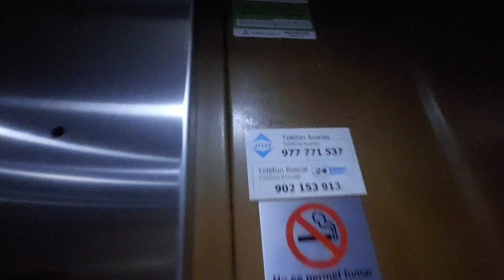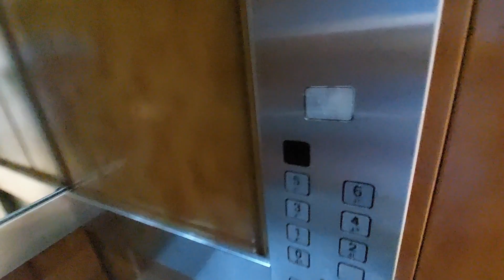Ayssa lift in Tarragona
Location: Carrer de Pere Martell, 25, 43005 Tarragona
Capacity: 525 kg 7 pers
Serial num: RAE 5243
Date inspection: 05-02-21
Cabin lift: Brown Cenia
Floors served: 10 - -2, -1, 0, *E*, 1, 2, 3, 4, 5, 6
Yards: 2
Doors: 1, 2, 3, 4
Name's building:
Year built: 1987

Note: The elevator is not access the floor E.